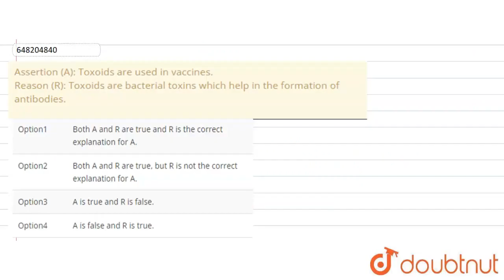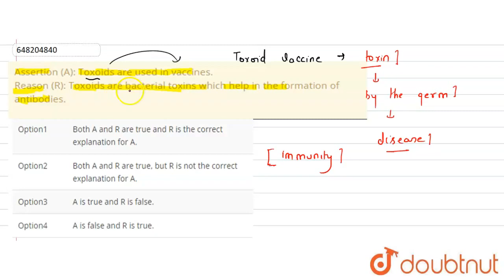Assertion (A): Toxoids are used in vaccines. Reason (R): Toxoids are bacterial toxins which help...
Assertion (A): Toxoids are used in vaccines. Reason (R): Toxoids are bacterial toxins which help in the formation of antibodies.
Class: 9
Subject: BIOLOGY
Chapter: HUMAN  HEALTH AND DISEASES
Board:FOUNDATION

👉 Have Any Query? Ask Us.